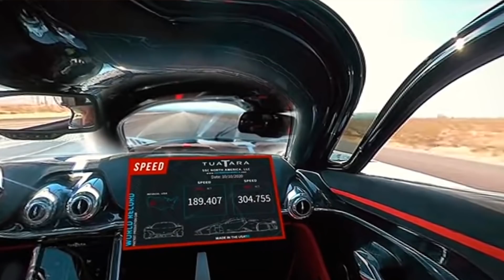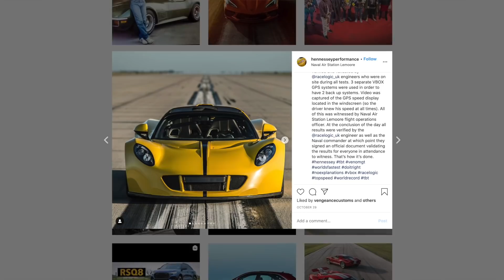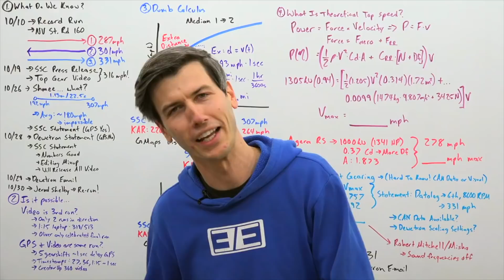SSC Tuatara: Record REAL o FAKE? y POR QUÉ? Logrará su VMAX de 552KMH?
El record de velocidad del Tuatara de Shelby Super Cars fue REAL o FAKE? y POR QUÉ? Hoy exploramos la controversia de este record, y todo lo presentado por Shmee, Misha Chardouin, Robert Mitchell, Julian Thomas (fundador de Racelogic), y hasta Jason de Engineering Explained!

Las comparaciones con el Koenigsegg Agera RS, la controversia don Dewetron y Guinness, la respuesta de Jerod Shelby, y hasta el trolleo de la gente de Hennessey.

Qué opinan de esta controversia? Creen que el Tuatara pueda lograrlo?

😂Te gustó mi remera? Podés conseguirla (y otra más) en el siguiente link!:

👕Querés la chomba OFICIAL de Biela y Pistón? Podés conseguirla acá!